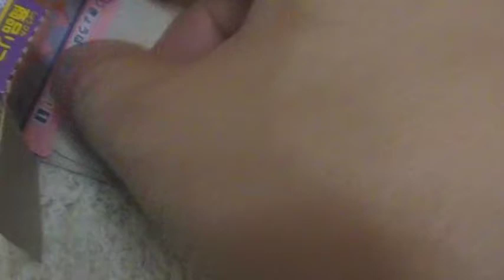開封動画 あつまれアンパンマン あつまれシリーズ４８ ハロウィンアンパンマン